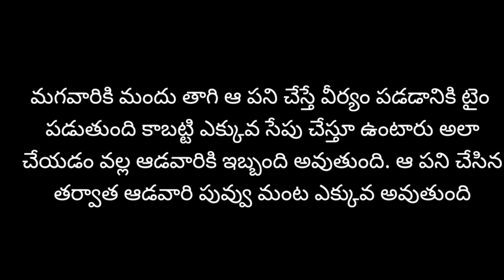కొన్ని ఆసక్తికర విషయాలు